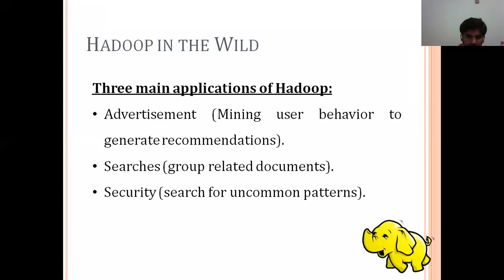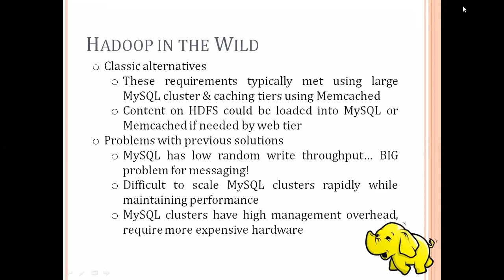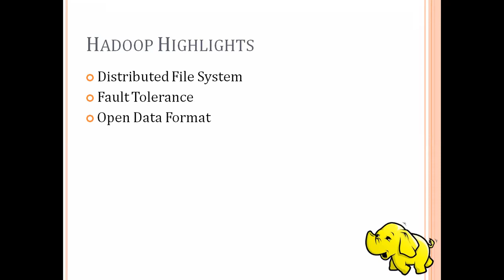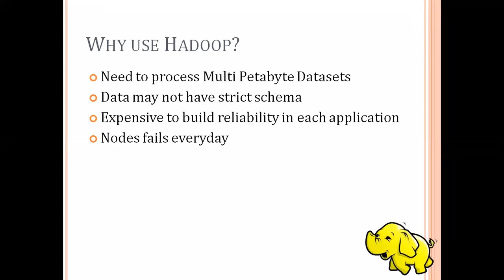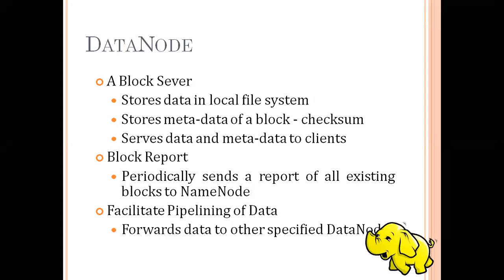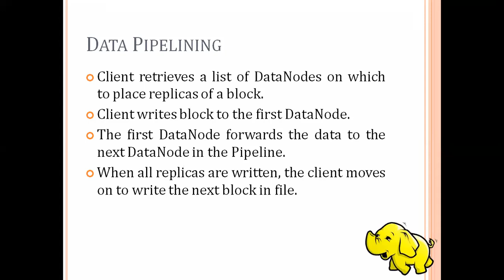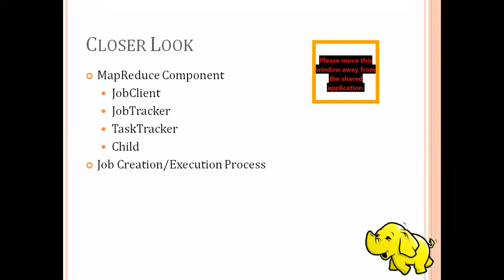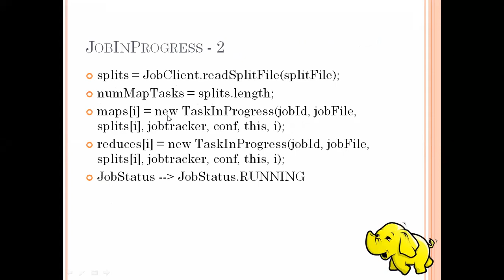BDA_Hadoop Highlights_11.11.2020